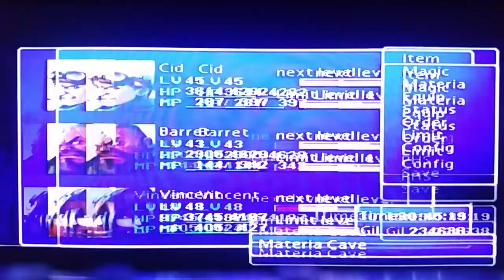FF7 special trick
This is a amazing trick if you want to get the quandra matriria early on this is the only cave you can do with the Highwind took me a few aptemps through.